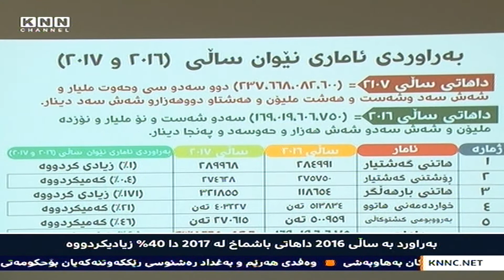ساڵی ڕابردوو داهاتی مه‌رزی باشماخ 237 ملیار و 668 ملیۆن دینار بووه‌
به‌راورد به‌ ساڵی 2016 داهاتی مه‌رزی نێوده‌وڵه‌تی باشماخ له‌ 2017دا به‌ڕێژه‌ی له‌سه‌دا 40 زیادیكردووه‌، هاتنی گه‌شتیاریش به‌ڕێژه‌ی له‌سه‌دا یه‌ك  زیادیكردووه‌، به‌ڵام ڕۆیشتنی گه‌شتیار به‌ڕێژه‌ی له‌سه‌دا چوار كه‌میكردووه‌.